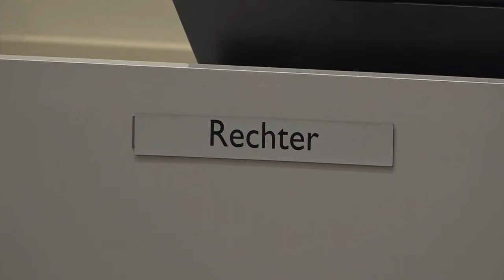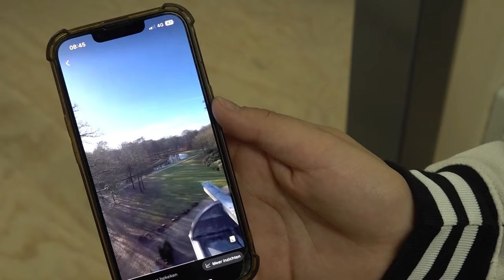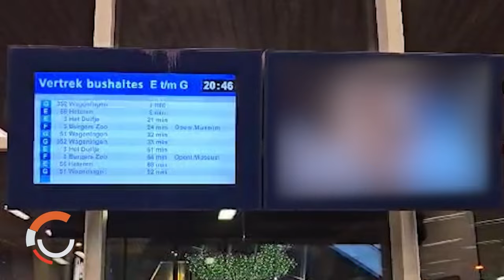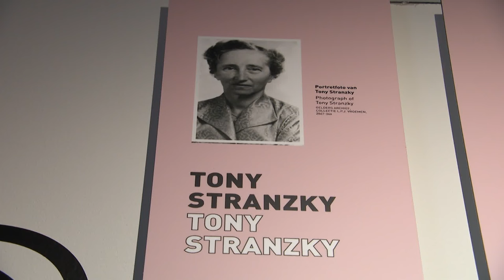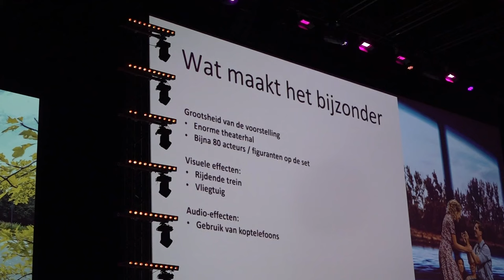GLD Nieuws 11 april 2024